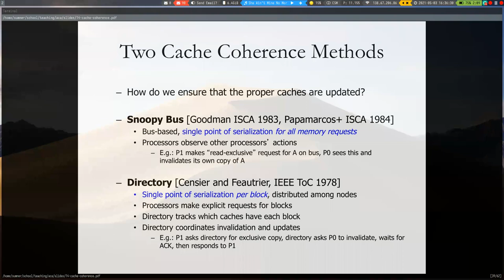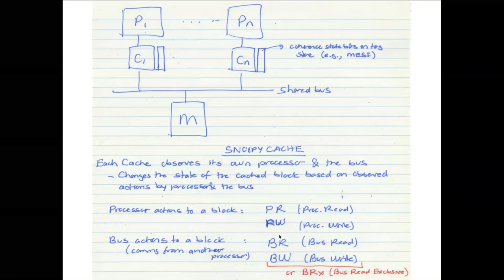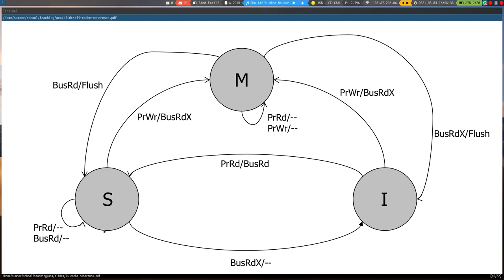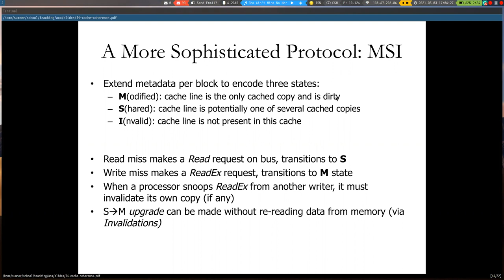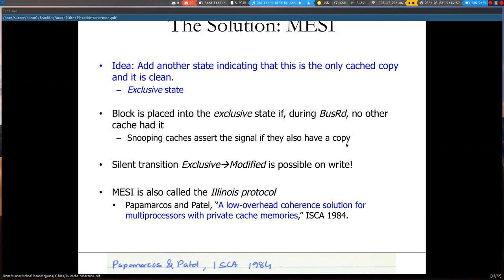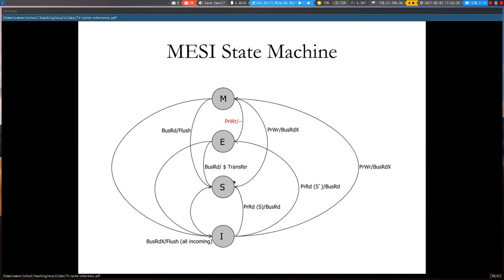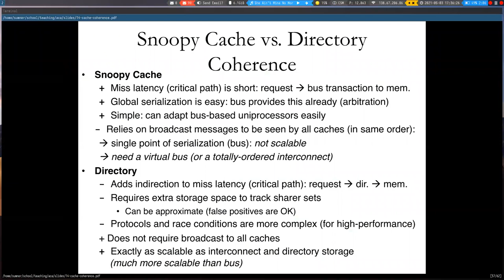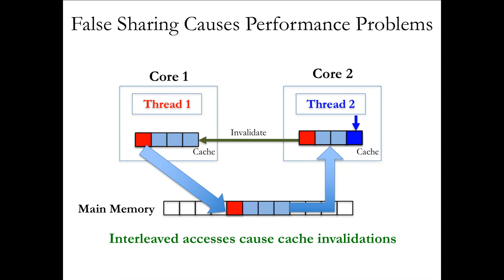Advanced Computer Architecture S21 - Lecture 26